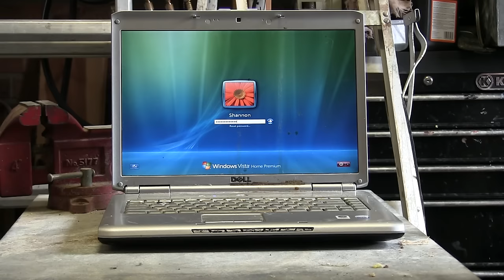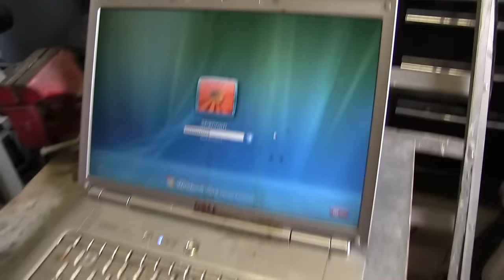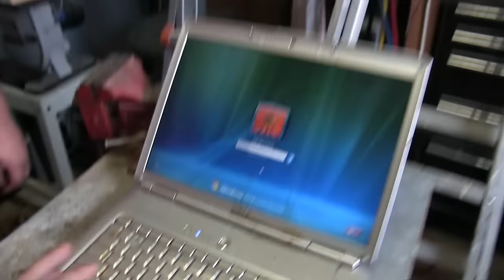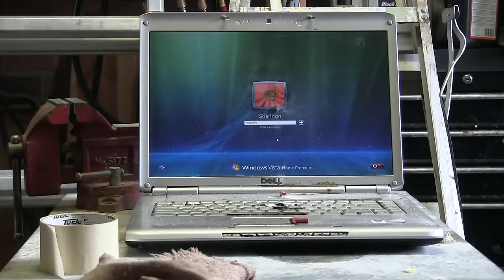Laptop Destruction 2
Sorry for the long wait but we're back with a new laptop destruction video. Hope you enjoy it.